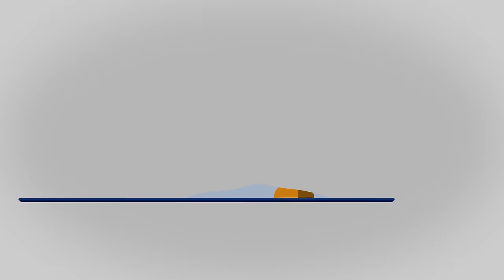"Sokkal könnyebben meg lehetne a rendszert változtatni, mint azt az emberek gondolják."-Hadházy Ákos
A Klubdélelőtt 2023. április 1-i adásában Kun Zsuzsa vendége Hadházy Ákos állatorvos, akinek édesapja ugyancsak állatorvos volt, a rendszerváltás után az újjáalakult Kisgazdapárt Tolna megyei elnöke és a megyei Agrárkamara elnöke - szóval családilag csöppent bele a politikába.

2006 és 2014 között Szekszárdon Fideszes önkormányzati képviselő volt, 2013-ban a trafiktörvény végrehajtása és a korábbi helyi és országos korrupciós ügyek elleni tiltakozásul kilépett a Fideszből. 2014-től az LMP tagja, majd 2018 óta független országgyűlési képviselő. Tagja a Korrupcióellenes Szövetségnek, kiemelt figyelmet szentel az európai támogatásokat érintő rendszerszintű visszaélések felderítésének. A szekszárdi református gyülekezet helyettes kántora.